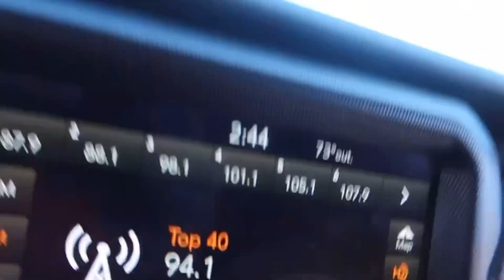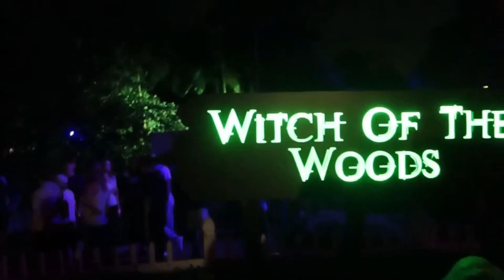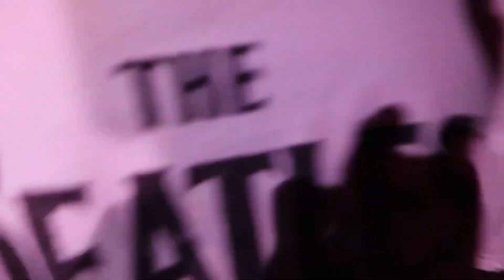Haunted houses vlog